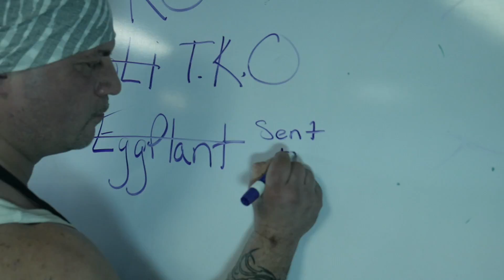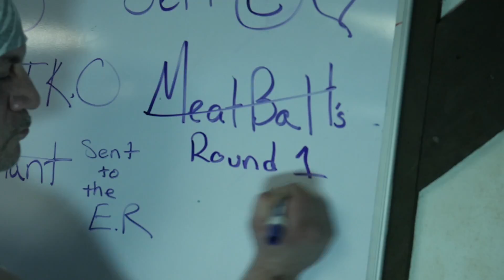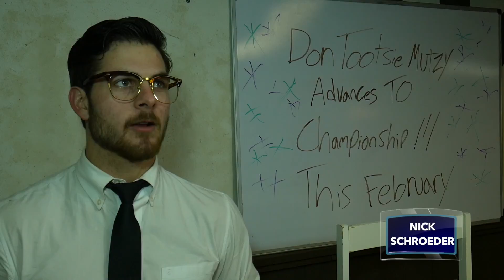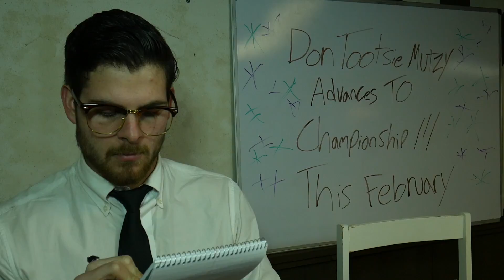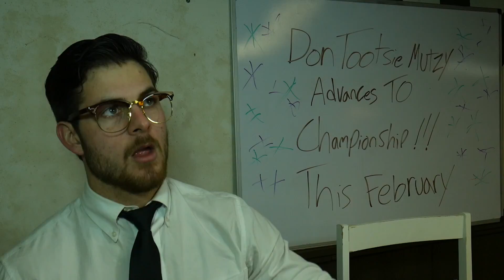The Kitchen Frankie: Fight Night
Don Tootsie Mutzy teaches you how to knock out lasagna in no time at all!